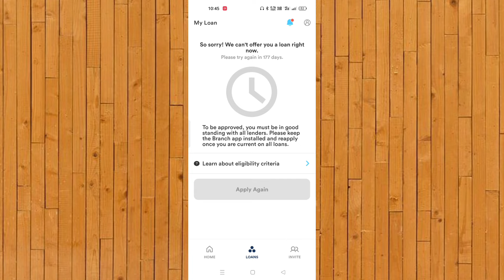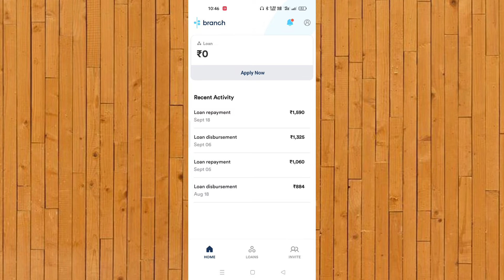Branch Personal Loan App | Branch Loan App Problem | Why Branch Loan Reject | Branch Loan Repayment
branch personal loan
branch personal loan app kaisa hai
branch personal loan app review
branch personal loan kaise le
branch personal loan app se loan kaise lete hain
online loan kaise lete hain
technical arif
app se loan kaise lain
Why Branch Loan Not Approved | Branch App Customer Ko Loan Ke Liye Kiu Waiting Per Rakhte Hai
why Branch Loan Waiting
why Branch Loan Not Approved
branch loan application per waiting kiu ata hai
branch app per waiting
branch loan application per loan approval koi nahi hota hai
branch apk per loan nahi mila aisa kiu
branch
branch loan apps
you are on waiting list branch apps per kiu ata hai

If you are owner of this song/music and want us to remove

                          THANKYOU